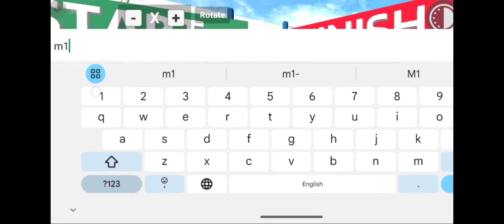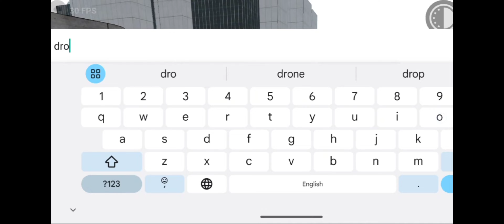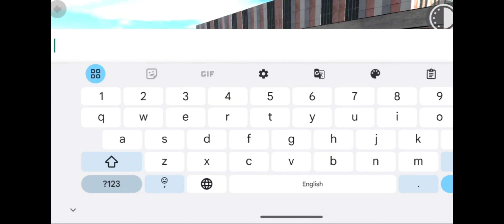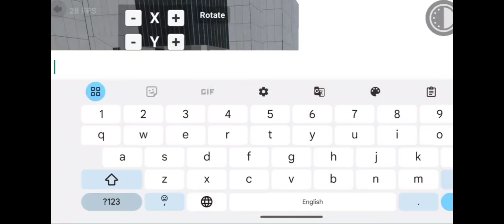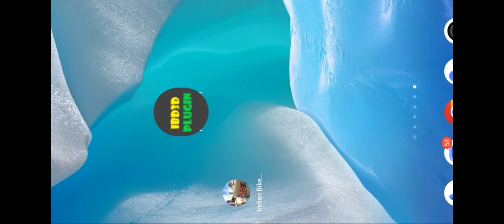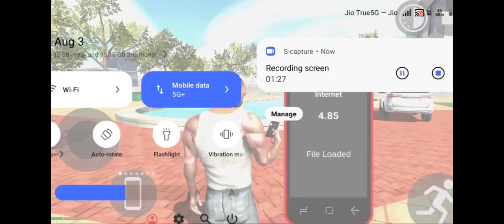ന്യൂ Drone Shot On എങ്ങനെ use ചെയ്യാൻ ന്യൂ update കിട്ടി മക്കളെ